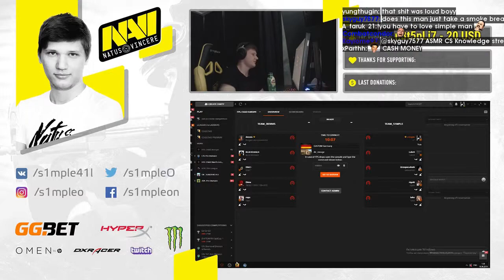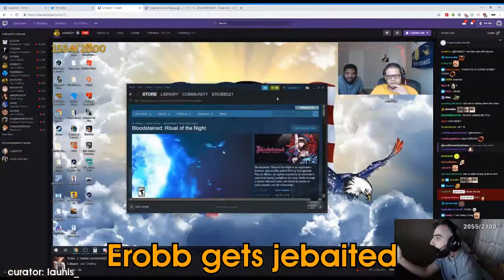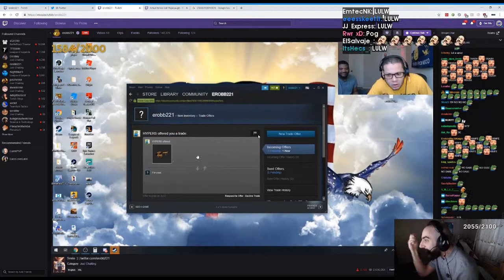Pro Counter-Strike: Global Offensive Plays: Actual 200 iq play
Every day, Gloomshot:
- And compiles these highlight reels into short playlists for maximum FPS viewing entertainment!

This process is done automatically, but I make updates to the curation algorithm every day. Help me improve it by leaving a comment about what streams you enjoyed / didn't enjoy.

NOTE: If you are a FPS content creator and don't want your videos to be promoted here, just shoot me a message (email is preferred) and I'll edit the algorithm to blacklist your stream.

Gloomshot is a highlight curator bot, NOT a highlight creation bot -- none of these Counter-Strike: Global Offensive clips are mine.

Content creators are the lifeblood of the FPS community, so if this video introduced you to a stream you like, make sure to support them by viewing their channel and SUBSCRIBING so you can see the action live at the source.

Source streams for today's compilation video:

[00:00] Fps_Counter-Strike: Global Offensive Highlight #1: "DOC" clipped by very_creative_nickname

[00:28] Fps_Counter-Strike: Global Offensive Highlight #2: "Pog" clipped by deep1906

[00:53] Fps_Counter-Strike: Global Offensive Highlight #3: "Actual 200 iq play" clipped by clutch_testa

[01:48] Fps_Counter-Strike: Global Offensive Highlight #4: "S1mple PREACH" clipped by zouhaun

[02:47] Fps_Counter-Strike: Global Offensive Highlight #5: "kNÜw" clipped by cheesekopf

[03:14] Fps_Counter-Strike: Global Offensive Highlight #6: "Refrezh 1 v 4 ACE" clipped by eday

[03:43] Fps_Counter-Strike: Global Offensive Highlight #7: "Erobb gets jebaited" clipped by lauhis_

[04:21] Fps_Counter-Strike: Global Offensive Highlight #8: "s1mple tricked ropz in FPL " clipped by letsgoliquiddd

[04:41] Fps_Counter-Strike: Global Offensive Highlight #9: "Look at the chat" clipped by pigzit

[05:40] Fps_Counter-Strike: Global Offensive Highlight #10: "gla1ve ace" clipped by decentyoungman

[06:10] Fps_Counter-Strike: Global Offensive Highlight #11: "hack or ?" clipped by liortur1

[06:39] Fps_Counter-Strike: Global Offensive Highlight #12: "s1mple retakes jungle" clipped by dopescop3

[07:06] Fps_Counter-Strike: Global Offensive Highlight #13: "just s1mple things" clipped by m0niaa

[07:35] Fps_Counter-Strike: Global Offensive Highlight #14:  clipped by rehtorinne

[08:04] Fps_Counter-Strike: Global Offensive Highlight #15: "stew" clipped by lordoftehgames

[08:33] Fps_Counter-Strike: Global Offensive Highlight #16: "no more OT" clipped by pakifood

[09:32] Fps_Counter-Strike: Global Offensive Highlight #17: "woxic teaching ropz how to practise properly" clipped by lummytum

=== FEATURED COUNTER-STRIKE: GLOBAL OFFENSIVE STREAMER ===

today's most popular clip comes from anomaly.